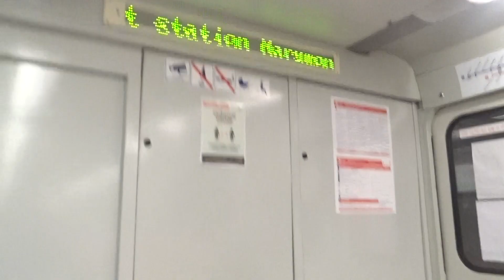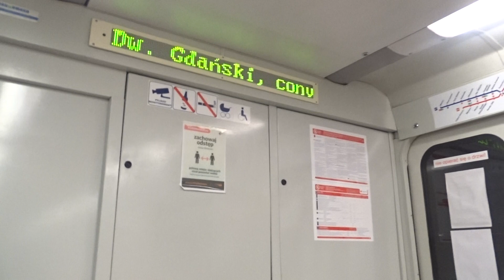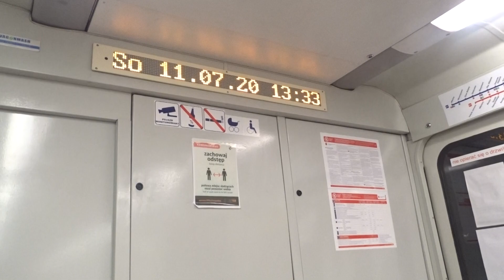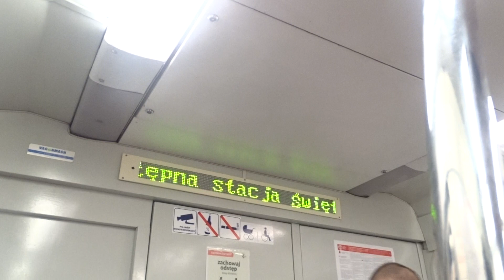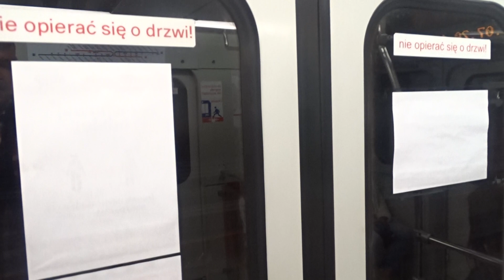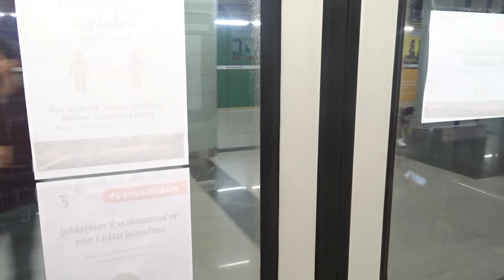Vagonmash 81-572.2-81.573.2 Skład #34 032+463+462+461+460+031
Rok produkcji: 2008
Typ silników trakcyjnych: DK-117WMU2
Liczba i moc silników: 24×110/112/114 k
Moc ciągła: 2640/2688/2736 kW

Stacje:
Słodowiec
Marymont
Plac Wilsona
Dworzec Gdański
Ratusz Arsenał
Świętokrzyska